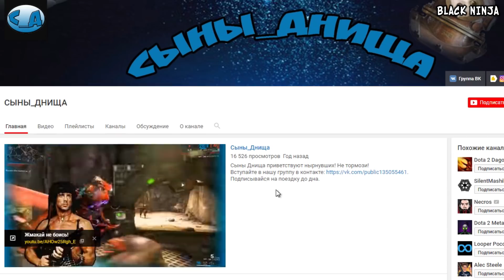Пасхалки в Lego Star Wars III: The Clone Wars [Easter Eggs]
Оставляем свои комментарии, и отправляем мне в личку найденные вами пасхалки из фильмов, игр и интернета.